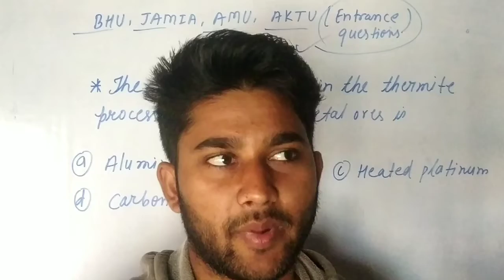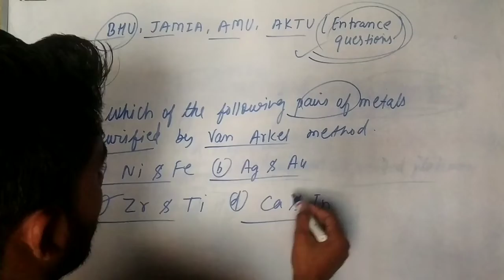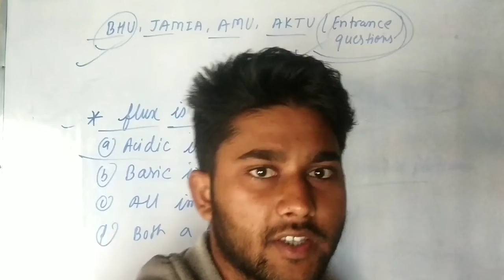Most important questions for entrance exam of BHU AMU JAMIA,AKTU JNU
Most important question for entrance exam for government and central university.